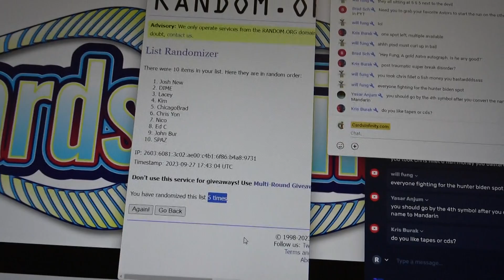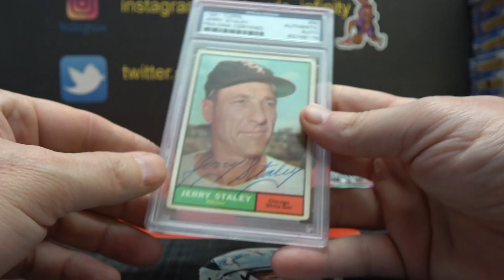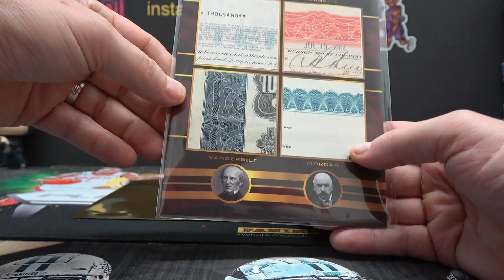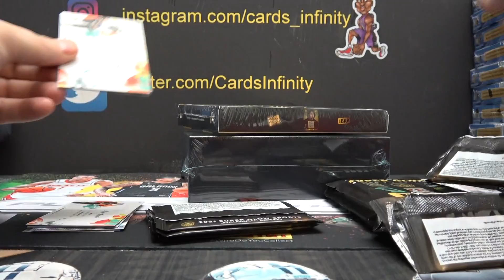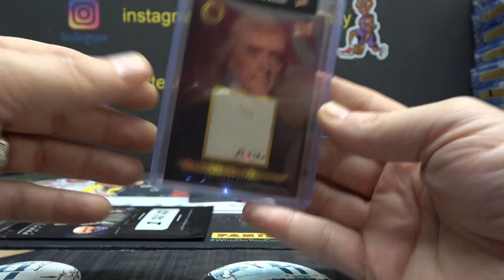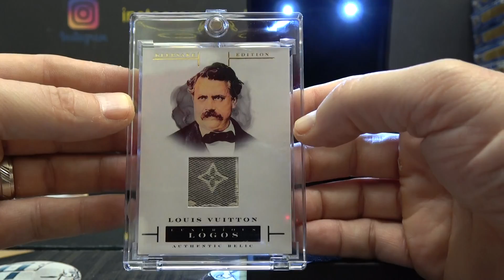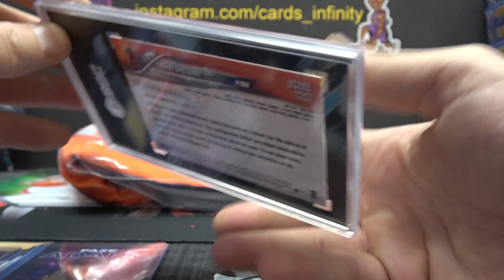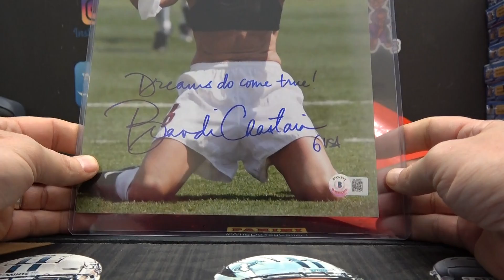2023 Supercharged Series 3 Edition 5 Box Case s Break